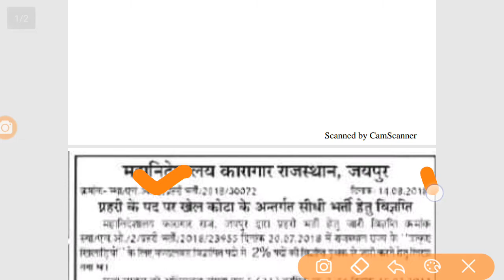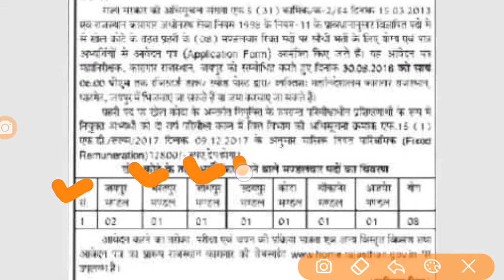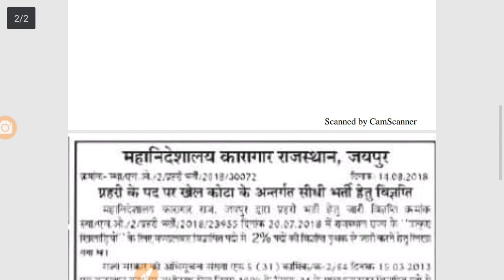प्रहरी |खेल कोटा |कारागार विभाग राजस्थान/ rajasthan Jail Prahri Sports bharti 2024